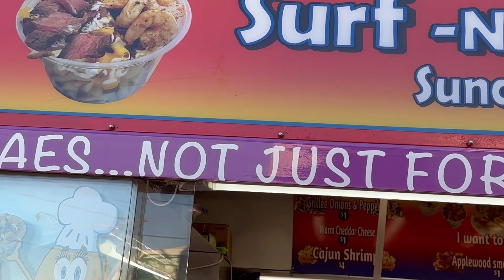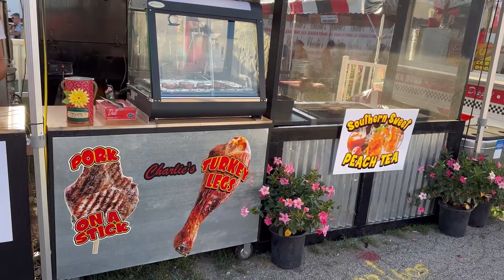Fun at the County Fair!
Fun night at the local count fair!  We decided to try to find the weirdest food to try. Nothing was too weird but we found a couple unique foods including a steak sundae and a smoked turkey leg.

We had a great time watching an oldies band, seeing all of the animals and projects, and William even won a prize playing the dart game. Yes, you heard that right the blind guy won at darts! ￼

If you’re here for the first time, welcome!  We’re glad you’re here!

Musician: @iksonmusic